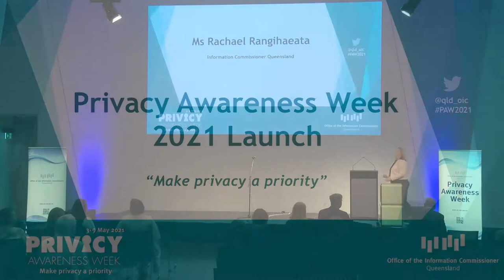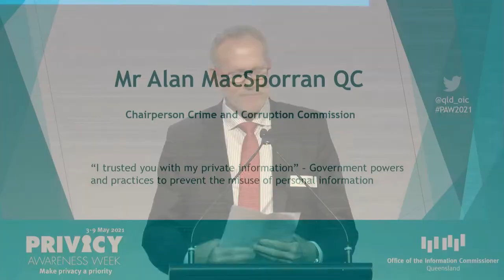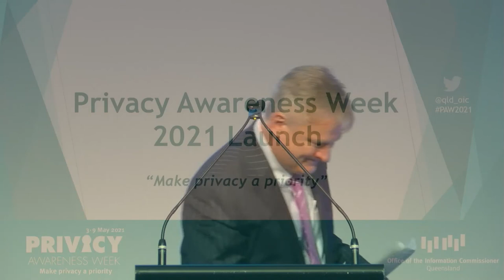Privacy Awareness Week 2021 official launch in Queensland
Privacy Awareness Week 2021 launch in Queensland